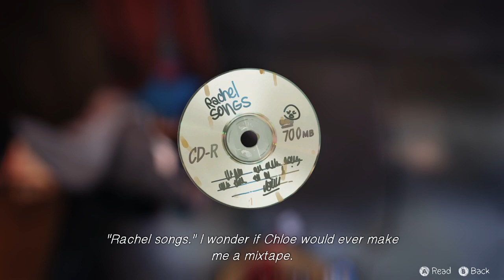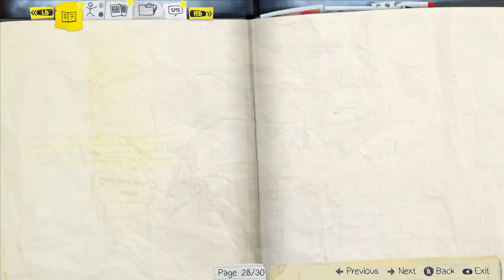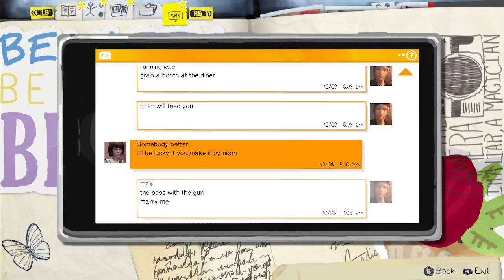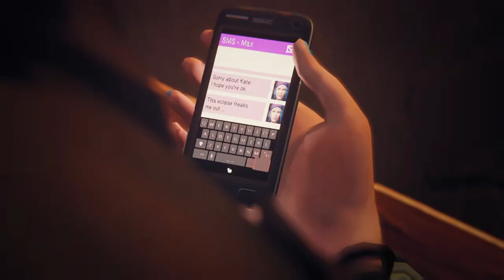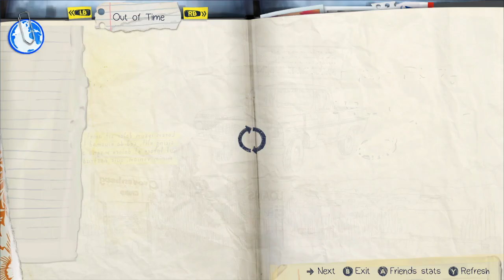Life Is Strange S1 Ep2 Part 2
"out of time" on this ep we are trying to save kate marsh